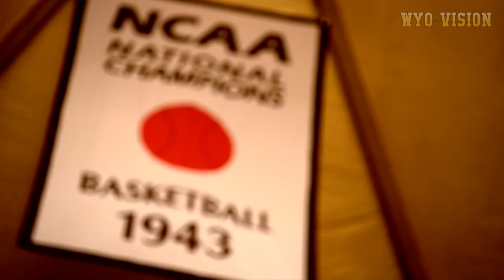Inside Wyoming Basketball with Larry Shyatt (2.9.16)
The sixth episode of Inside Wyoming Basketball for the 2015-16 season. (Original Air Date: 2.9.16)